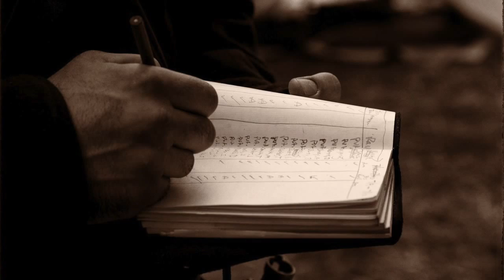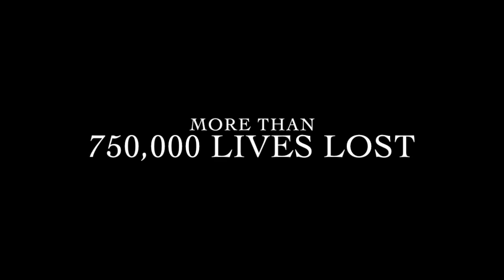Ring Bells Across the Land with GCV&M: 150 Years Since The End of The Civil War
Join us now and take a moment to reflect as we ring bellsacrosstheland on this 150th anniversary of General Lee's surrender at Appomattox, marking the symbolic end of the Civil War.